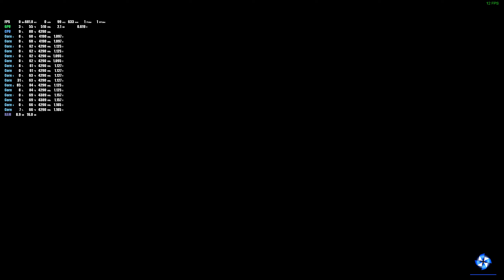Like a Dragon: Ishin - Extra-High Settings - 1440P | RTX 3080 Laptop | Intel i7 11800U 3.6GHz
Follow The Awesomeness

PSN:HOLYONE_22

Steam ID-holyone222

Check out how the RTX 3080 laptop handles like a dragon ishin at extra high Settings at 2k resolution.

Ryzen 9 7900X 5.6GHz All Cores
twin fan liquid cooler
Gigabyte Aorus Master X670E Motherboard
ASUS RTX 4090 TUF OC
NZXT fallout themed Case
EVGA 1000W Platinum PSU
teamgroup 4TB NVMe PCIe 3.0 M.2 SSD
Crucial P5 Plus M.2 2280 2TB PCI-Express 4.0 x4 NVMe 3D NAND
Crucial P3 Plus 2TB PCIe 4.0 3D NAND NVMe
alienware ultrawide - G-Sync 175HZ
Windows 11 Pro Version 22H2
Elegant soundbar
Corsair K63 Mechanical Keyboard
Razer wired mouse master chief 117